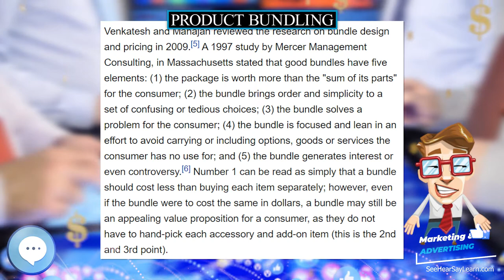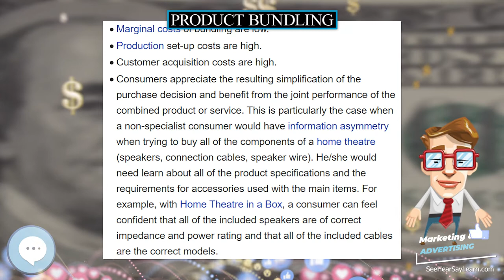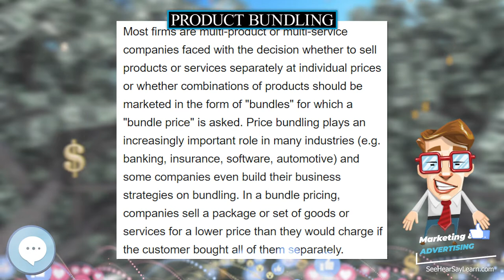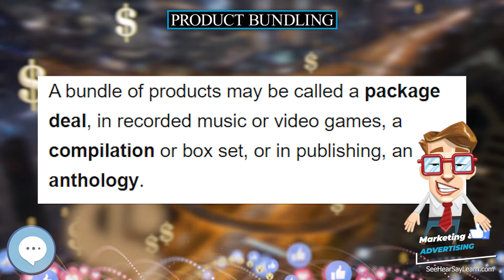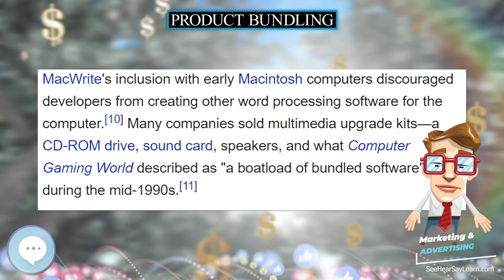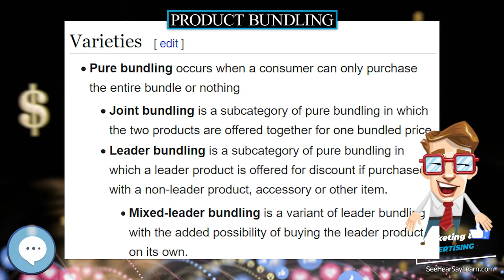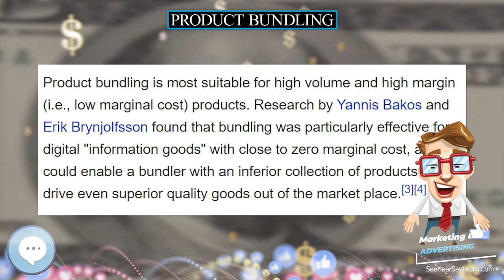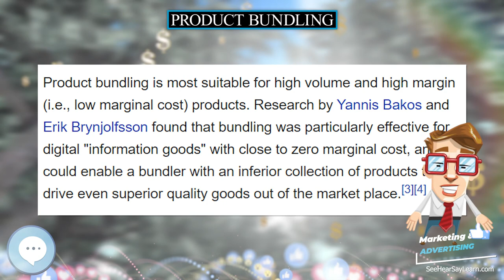Product bundling 💲 Marketing & Advertising💲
In marketing, product bundling is offering several products or services for sale as one combined product or service package. It is a common feature in many imperfectly competitive product and service markets. Industries engaged in the practice include telecommunications services, financial services, health care, information, and consumer electronics. A software bundle might include a word processor, spreadsheet, and presentation program into a single office suite. The cable television industry often bundles many TV and movie channels into a single tier or package. The fast food industry combines separate food items into a "meal deal" or "value meal".